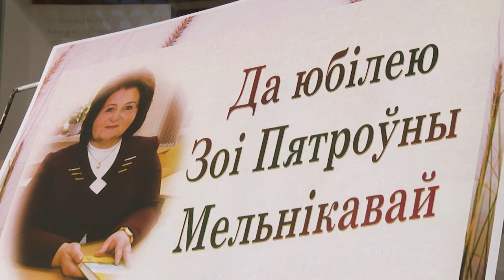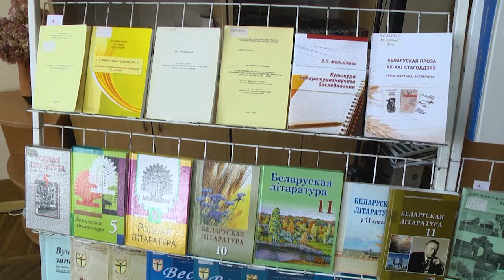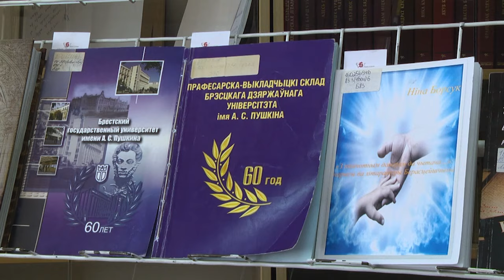2024-09-26 Чествование профессора БрГУ им. А. Пушкина З.П. Мельниковой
Иоганн Вольфганг Гёте когда-то сказал: «Человек всегда учится лишь у тех, кого любит». И это безоговорочная правда. Ведь не каждый, кто учит нас, заслуживает гордое звание – учитель. А такие педагоги с большой буквы, которые преданы своему делу и сохраняют внутренний огонь, благодаря выбранной ими профессии, работают в Брестском государственном университете им А.С. Пушкина. Их знают, ценят и любят. Подтверждением вышесказанного стало красивое мероприятие, посвященное юбилейной дате доктора филологических наук Зои Петровны Мельниковой. На протяжении 40 лет она исправно трудилась и пополняла своими исследованиями и научными работами богатую и талантливую белорусскую литературу. Ирина Левчук побывала на этом ярком празднике и готова рассказать о нем подробнее.

*Наши контакты:*
✅Телефон горячей линии:
54-63-67